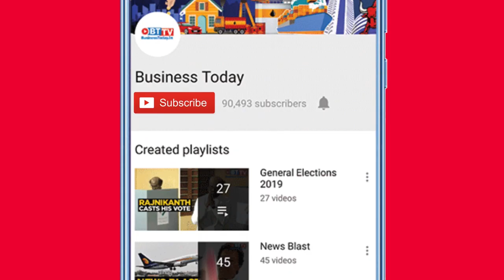WHO chief, Bill Gates hail India for its COVID-19 vaccine efforts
World Health Organisation (WHO) Director-General Tedros Adhanom Gheberyesus hailed India's coronavirus vaccine efforts on Tuesday, saying India continues to show its resolve to end the COVID-19 pandemic. On the other hand, Microsoft co-founder and Bill & Melinda Gates Foundation co-chairman, Bill Gates also appreciated India's efforts against coronavirus, after Prime Minister Narendra Modi's announcement of India being ready to launch the world's biggest vaccination drive against coronavirus. Watch the video for more.